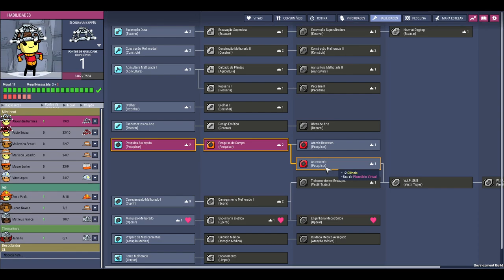Oxygen not Included - DLC Alpha - Perdida no Espaço, mas, nunca abandonada! (Spaced Out DLC) EP6